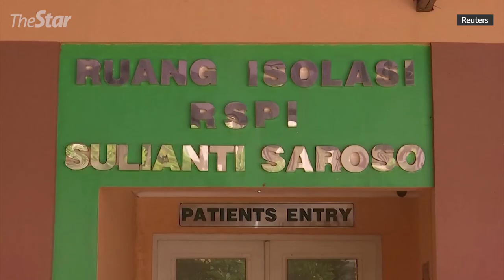[02/03/2020] Indonesia confirms first cases of coronavirus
Indonesian President Joko Widodo has confirmed that two Indonesians had tested positive for coronavirus after being in contact with an infected Japanese national living in Malaysia.
LIKE & FOLLOW US for the latest updates